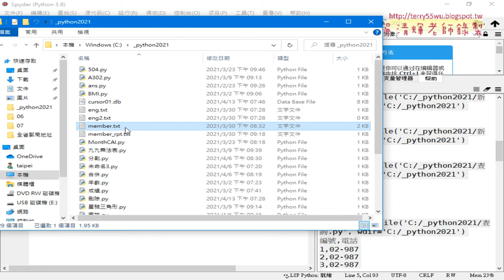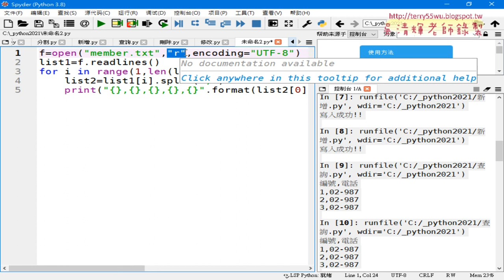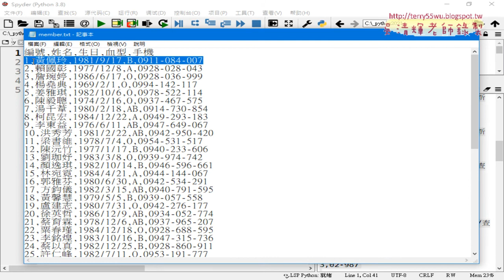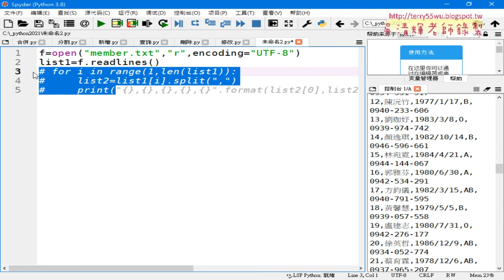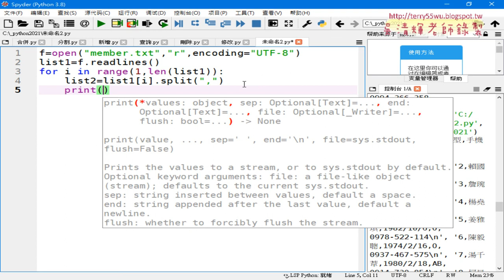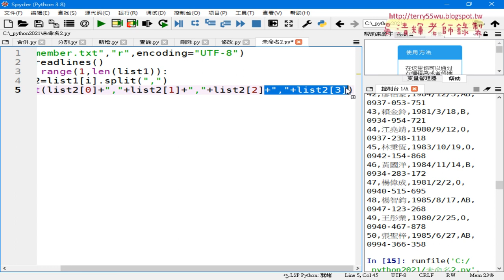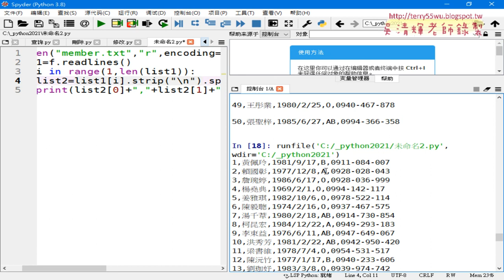03 讀取會員資料與切割為五欄